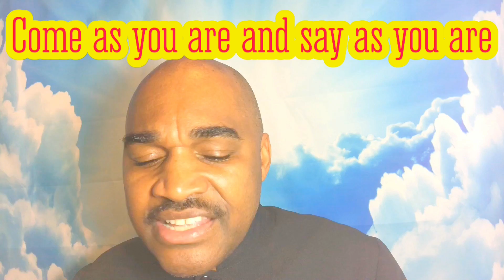Why People attend Seeker Church ⛪?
Find you a Holy Spirit manifestation that move by God’s Anointing Church. Does your Church preach and teach on Heaven and Hell.